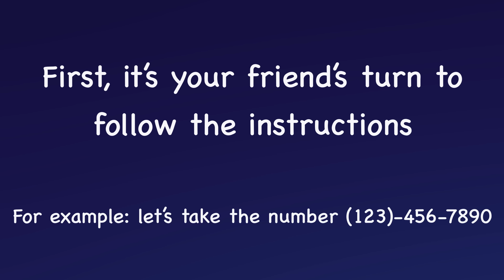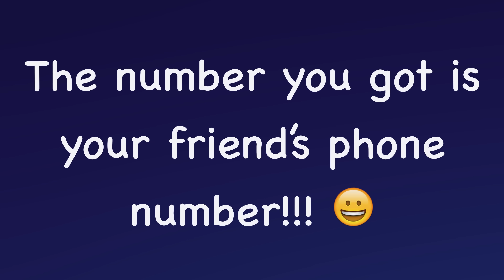I Can Guess Your Phone Number (10 digits) - Math Tricks Magic - I Can Guess Your Number Trick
Phone Number 10 Digits Magic Math Guessing Trick Revealed - Trick To Amaze Your Friends - Math Tricks Magic -  I Can Guess Your Mobile Phone Number -  Cell Phone Number Trick Revealed -  Mobile Trick.
Mind Reading Number Trick.
Cool Math Trick.
Fun Math Tricks.
Interesting Maths Trick.
Guessing The Number Trick.
I Can Predict Your Number.
How to get a phone number using a calculator.
College Tricks.